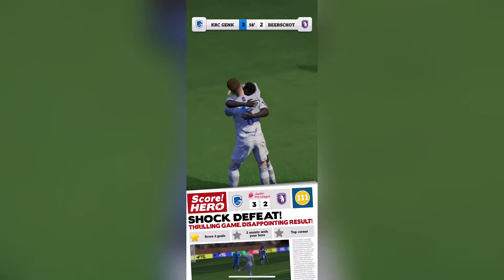Score! Hero 2 - iOS/ANDROID Gameplay #20